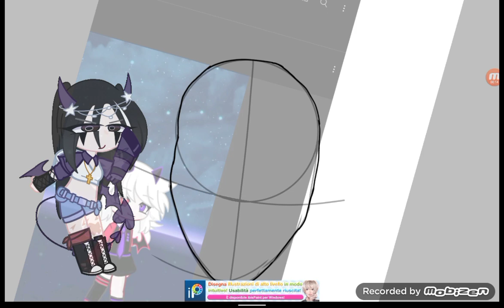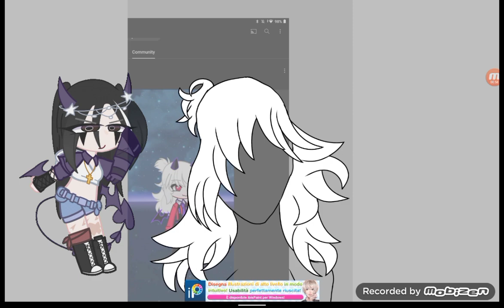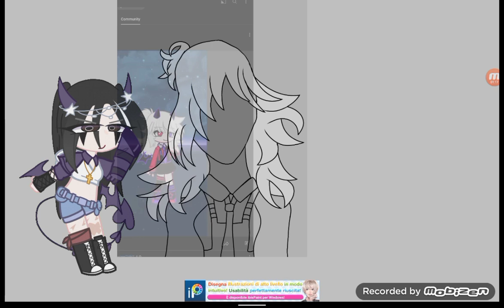[] Speed paint [] @Iconic_alien []